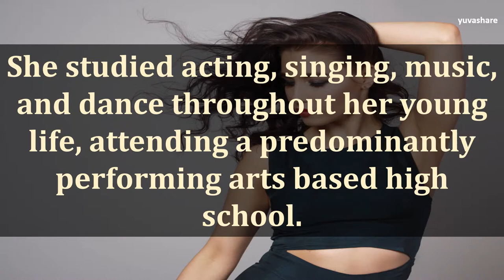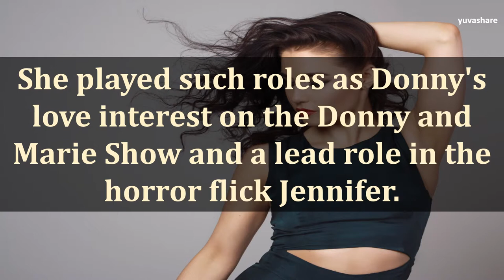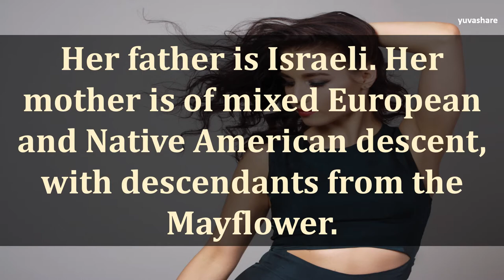BIOGRAPHY OF JADE TAILOR